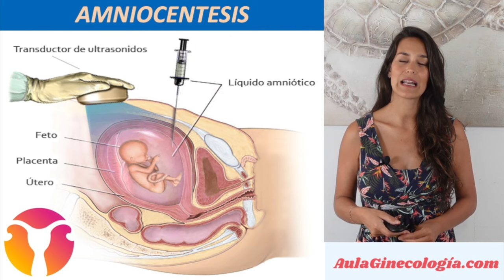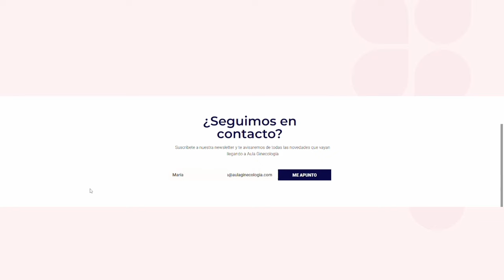TERCER MES DE EMBARAZO: PRIMERA ANALÍTICA, ECO SEMANA 12, TEST DE DNA FETAL, DESARROLLO DEL BEBÉ...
EMBARAZO MES A MES: TERCER MES

La Dra. Gala Melgar y el Dr. Juan Modesto nos hablan del tercer mes del embrazo, el desarrollo del embrión en este mes, de la primera analítica, de la ecografía de la semana 12, del test de DNA fetal y de la amniocentesis y biopsia de vellosidades coriales.

El embarazo es una etapa más en la vida de muchas mujeres, que debe disfrutarse sin miedo. Aunque no debe considerarse una enfermedad, es recomendable hacer un seguimiento adecuado, para detectar posibles alteraciones. El control durante el embarazo debe de ser temprano, respetando los tiempos y si es posible, completando todos los controles. Es imprescindible comprender que aunque se realice un control adecuado, no puede garantizarse un hijo perfecto. Durante las consultas de seguimiento, debes aprovechar para aclarar cualquier duda que surja sobre el embarazo.

DESARROLLO DEL BEBÉ
En estas semanas, los órganos del bebé siguen desarrollándose y madurando. También se observa un rápido crecimiento corporal. La cabeza del feto es inicialmente grande, pero va reduciendo su proporción a medida que avanzan las semanas. La cara empieza a adquirir un aspecto más humano, con los ojos, que estaban separados, y van moviéndose hacia el centro del rostro.

PRIMERA ANALÍTICA
La analítica del primer trimestre es una prueba fundamental porque nos permite evaluar ciertos parámetros cruciales. En caso de estar alterados, es importante conocerlos para aplicar los tratamientos correctos y mejorar el pronóstico tanto materno como fetal.

ECO DEL PRIMER TRIMESTRE
La ecografía del primer trimestre, también conocida como ECO-12, es una prueba esencial durante el embarazo. Se realiza entre las semanas 11 y final de la 13, cuando el bebé mide entre 45 y 84 mm de longitud. Esta ecografía tiene varios objetivos importantes:
• Confirmar el embarazo intrauterino y el latido cardíaco fetal.
• Determinar el número de fetos y, en casos de embarazo múltiple, la corionicidad (ver si los embriones comparten o no placenta).
• Calcular la edad gestacional del embarazo.
• Detectar marcadores de aneuploidía, que son anomalías cromosómicas.
• Evaluar la anatomía del bebé de manera temprana.
• Medir el índice de pulsatilidad de las arterias uterinas para calcular el riesgo de preeclampsia.
• Identificar posibles problemas en el útero y los ovarios.

TEST DE DNA FETAL
El test de ADN fetal no invasivo es una de las técnicas de diagnóstico prenatal. Al igual que la ecografía, es una prueba de screening, no diagnóstica. Por lo tanto, en caso de sospecha de enfermedad se necesita de una prueba invasiva, como la amniocentesis, para confirmar el diagnóstico.

AMNIOCENTESIS
La amniocentesis es una prueba prenatal invasiva que se realiza generalmente entre las semanas 15 y 20 de gestación. Consiste en extraer una pequeña cantidad de líquido amniótico del saco que rodea al feto para su análisis.

BIOPSIA DE VELLOSIDADES CORIALES
La biopsia de vellosidades coriales es otra prueba prenatal invasiva que se realiza entre las semanas 10 y 13 de gestación. Consiste en tomar una muestra de tejido de la placenta para su análisis.